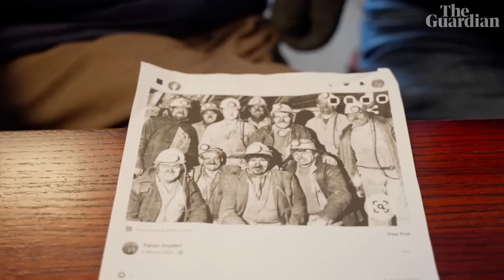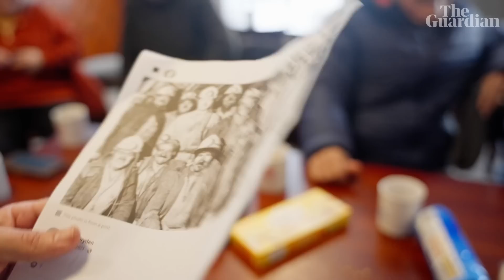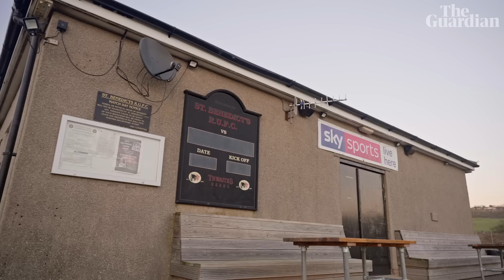Can a coal mine revive Whitehaven without sacrificing the climate?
The controversial decision to approve a new coalmine in Cumbria was met with dismay by UK environmental groups, with many wondering what it meant for a country that has pitched itself as a leader in the green energy revolution.

But in the town of Whitehaven where the mine is to be situated, the feeling is very different, with vast support across the political spectrum. The Guardian's Richard Sprenger travels to the Mirehouse estate, a short distance from the Woodhouse Colliery site, to find out what lies behind this positivity in the face of a profound climate crisis.

00:00 Intro
01:43 The mayor of Copeland
02:41 Pit poetry
04:35 The Mirehouse estate
05:24 Bingo!
08:24 Pit crack at the miners club
00:22 Sellafield (or Industry)
10:31 Decline
11:18 Tubby FC